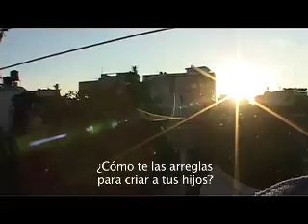18eme Chaptr قلقيلية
egunsentiko isiltasuna